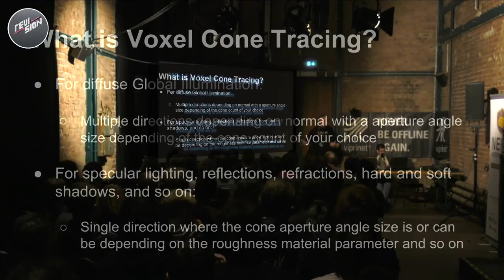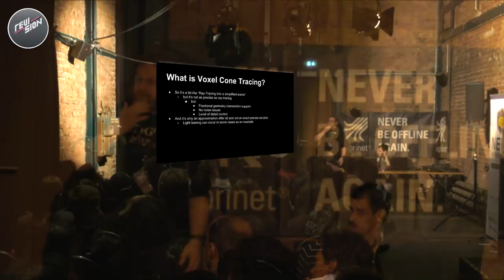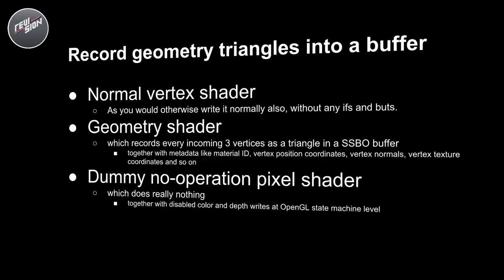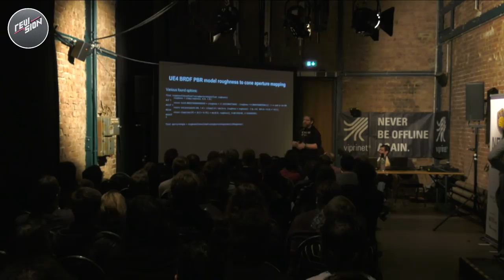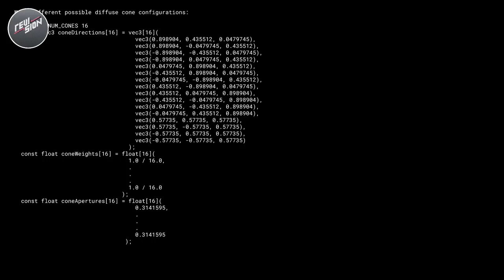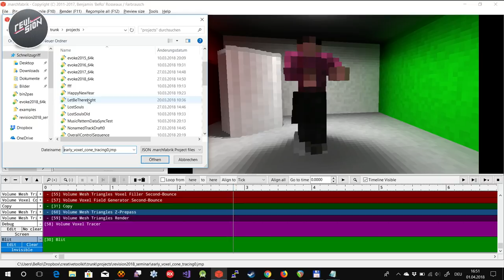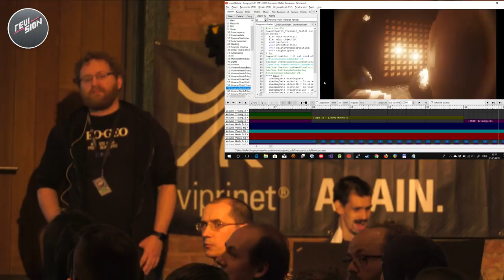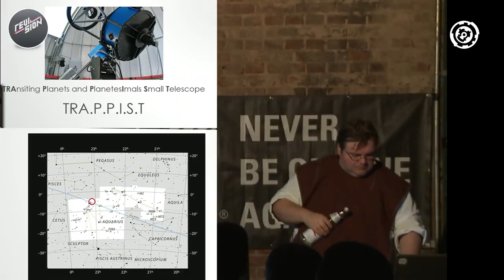Revision 2018 - Seminar - How to use Voxel Cone Tracing with two bounces for everything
How to use Voxel Cone Tracing with two bounces for everything, instead of just Global Illumination, in simple explained by BeRo

This seminar is about how to use Voxel Cone Tracing with two bounces for everything, instead of just Global Illumination, for example: reflections, refractions, emissive lights, shadows, ambient occlusion, and so on.